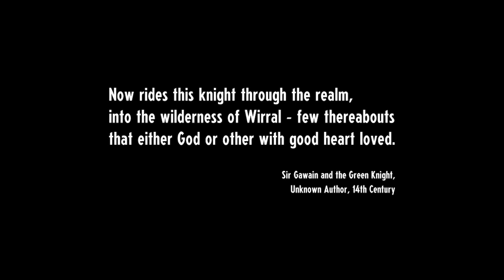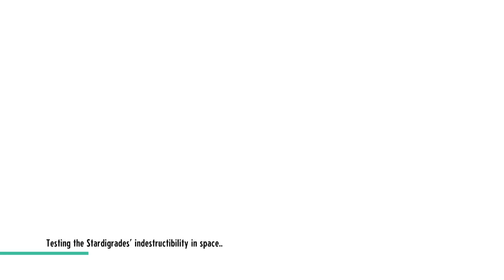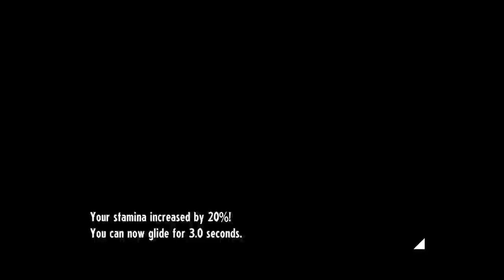Cassette Beasts Part 1 (No Commentary)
This is a very interesting game.